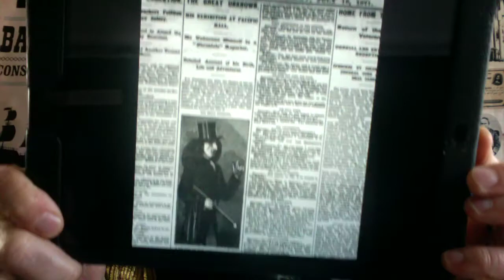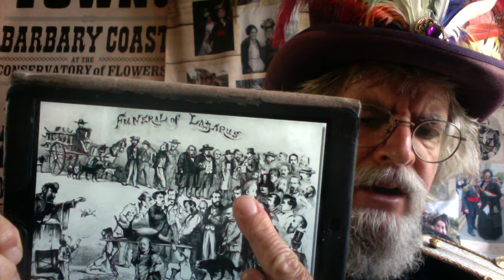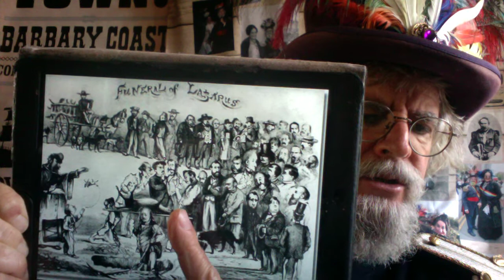Emperor Norton at the How Weird World Faire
Emperor Norton I speaks at the How Weird World Faire on May 3, 2020 on the history of eccentric people in San Francisco. The emperor and the faire are infamously eccentric, both a manifestation of weirdness embraced by the city and people of San Francisco.